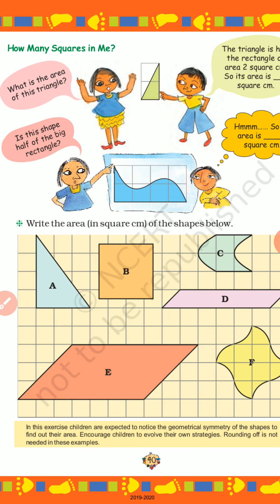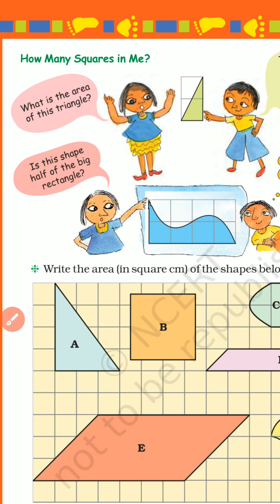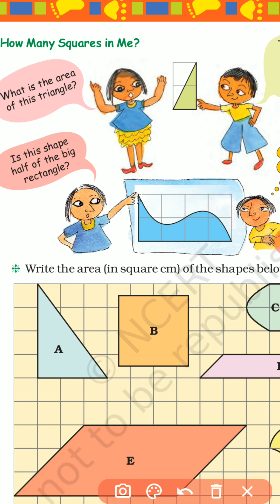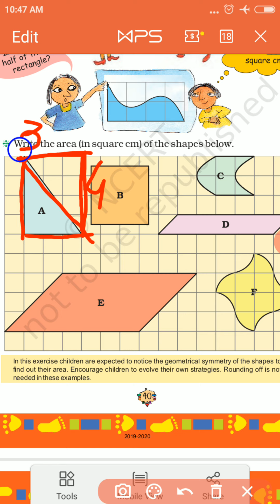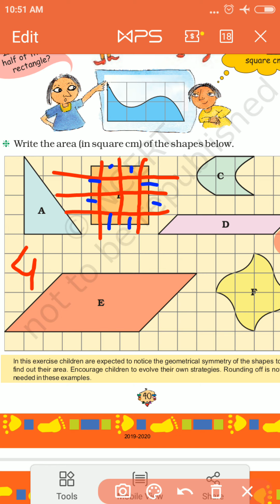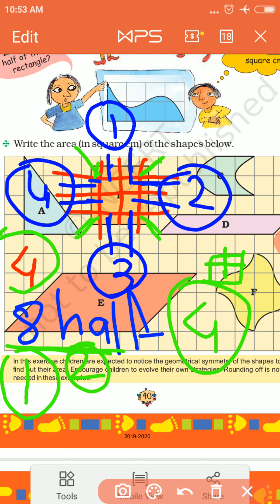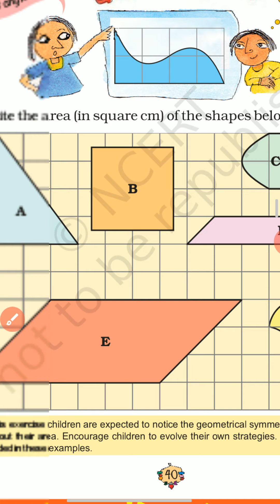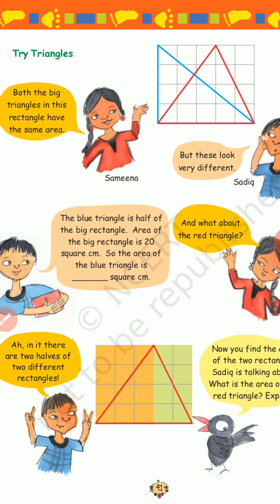STD :5th chap -3 How many squares ( part-6)